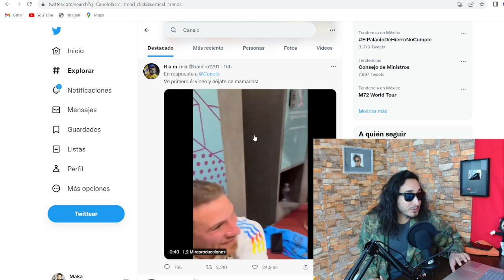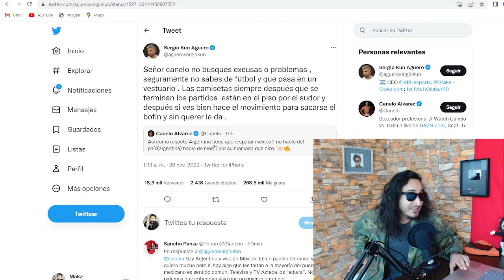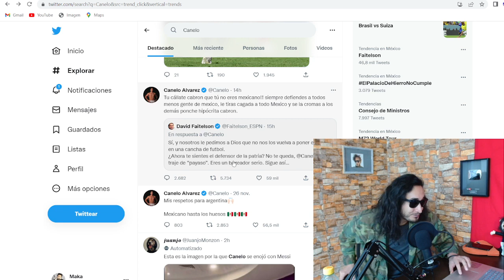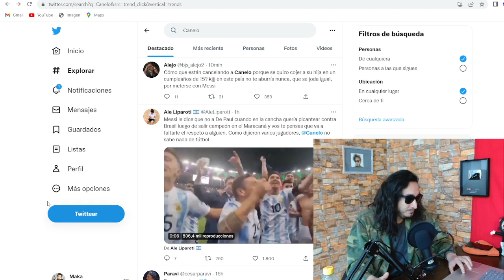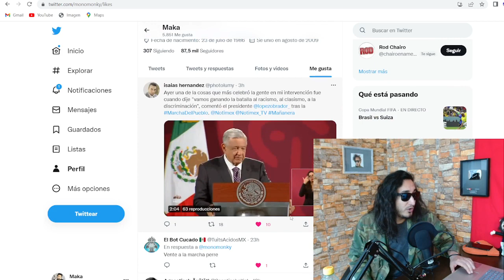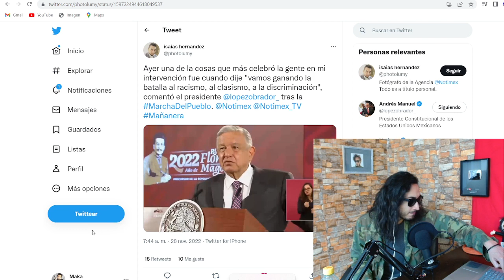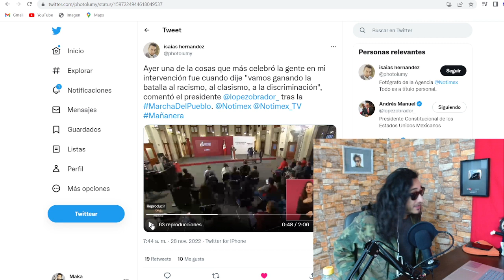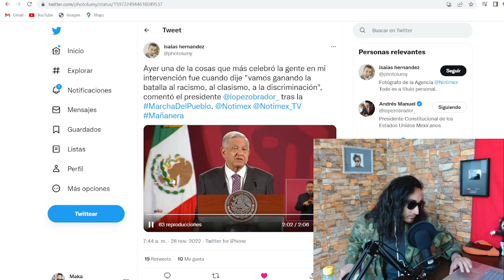CALMADO ! Canelo BIEN BÉLlC0 con Messi y Faitelson / AMLO presume MARCHA muy consciente !